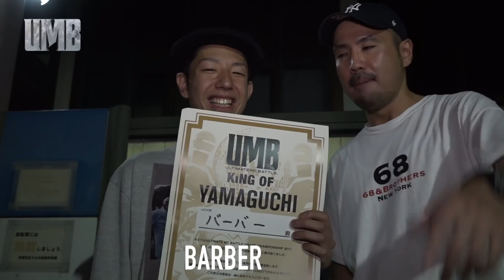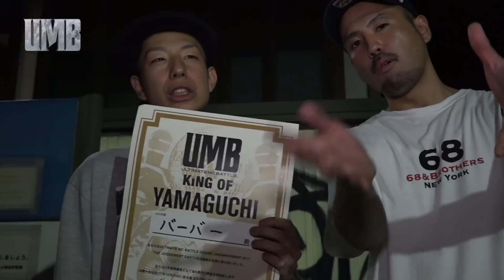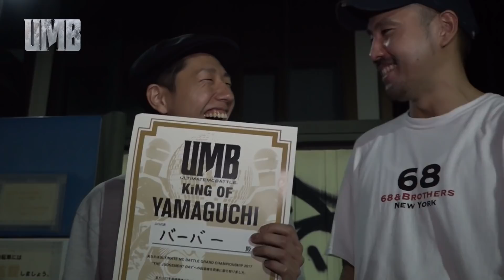UMB 2017 山口予選チャンピオン"BARBER " Free Style & インタビュー & BATTLE highlight"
UMB2017 山口予選
at BBB

BEST8〜決勝戦は下記アプリケーション、ニコニコ動画からご覧になれます。

尚、Apple appのプレミアム会員の方は新しい動画のアップデート審査中でも動画が楽しめます！